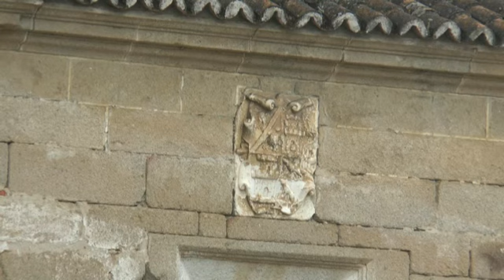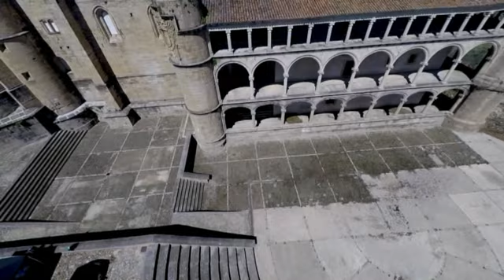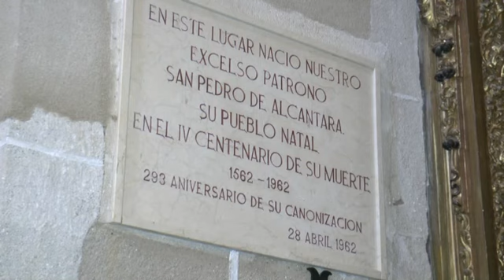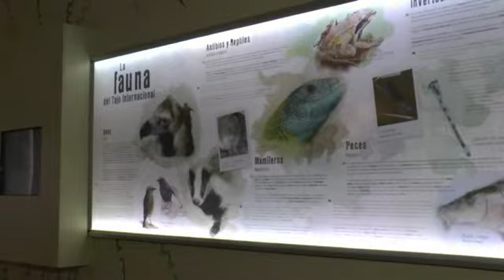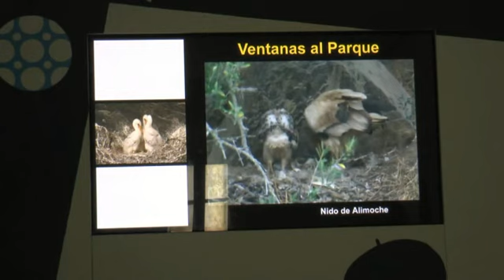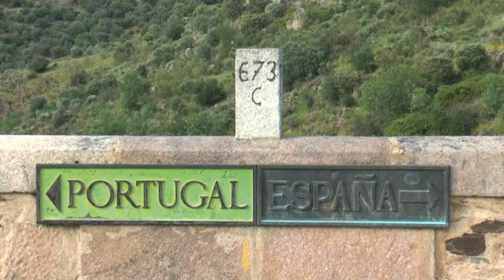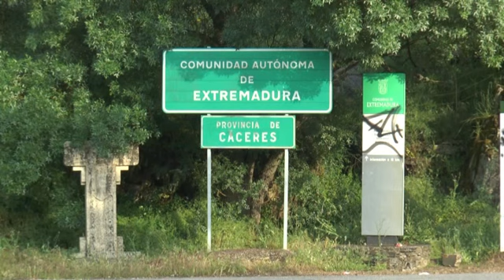ALCÁNTARA EN PARADA Y FONDA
El programa Parada y Fonda hace un recorrido por la localidad de Alcántara.